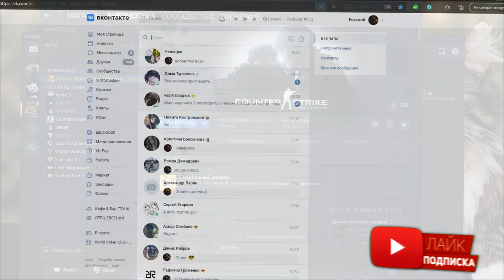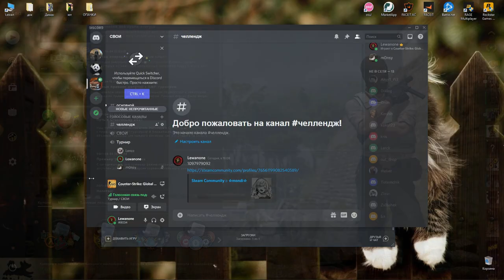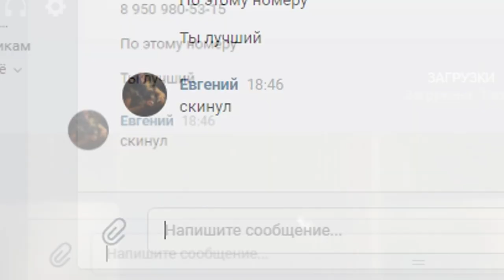УБЕЙ ВРАГА ЧТО-БЫ ЗАРАБОТАТЬ #4 - СРАЗУ 3 ЧЕЛОВЕКА - Challenge С Подписчиком (CS:GO)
Всем привет:)
Хочешь поиграть со мной?